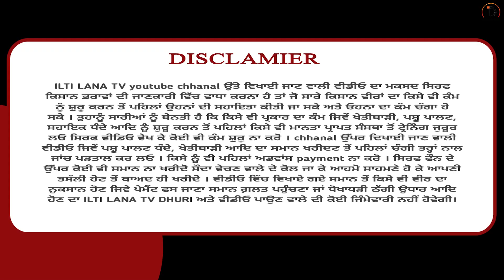ਬੀਟਲ ਬੱਕਰੀਆਂ ਦੀ ਕੀਮਤ - Beetal goat price Goat farming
𝐃𝐞𝐬𝐜𝐫𝐢𝐩𝐭𝐢𝐨𝐧 :-